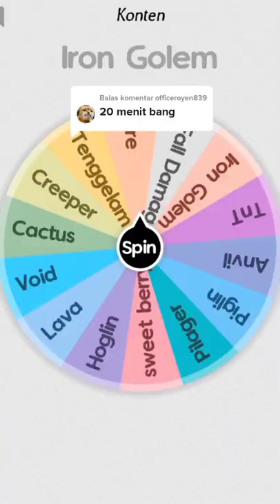Minecraft Amazing Minecraft #2022 funny aslandd 10